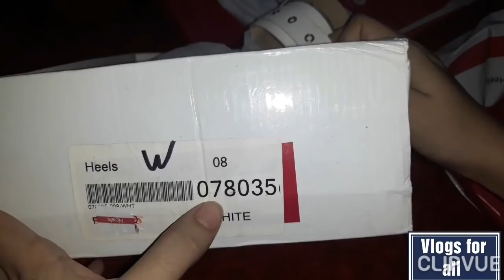Heels Shoes Sale Flat 50% off outlet visit & Shopping haul -Wedding Shoes - Vlogs for all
Heels Shoes Sale Flat 50% off outlet visit & Shopping haul - Vlogs for all